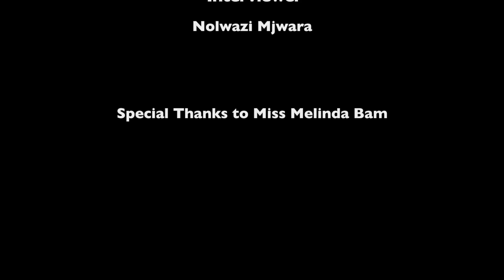Melinda Bam at Wits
Former Miss South Africa Melinda Bam was the keynote speaker at Wits's Student Development and Leadership Unit (SDLU)'s networking connection seminar on Wednesday. Bam spoke to students about the importance of networking and also following their passions. Bam said she was passionate about inspiring young women. Bam who is also part of the National Executive for the Miss South Africa pageant encouraged Witsies to enter this year's pageant.

Camera and Voice over
Shandukani Mulaudzi

Editor and Script writer
Nokuthula Manyathi

Interviewer
Nolwazi Mjwara